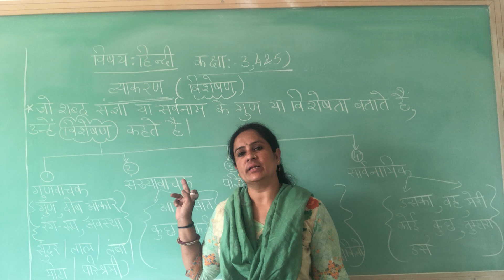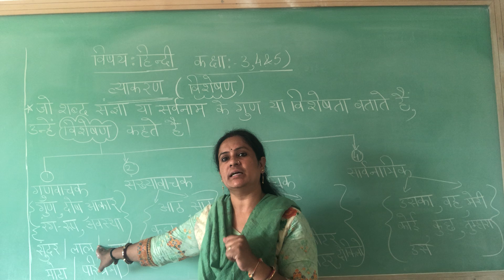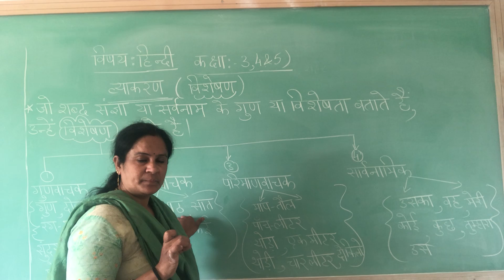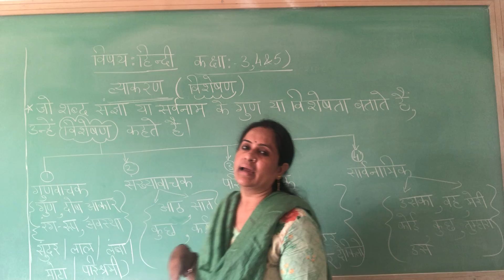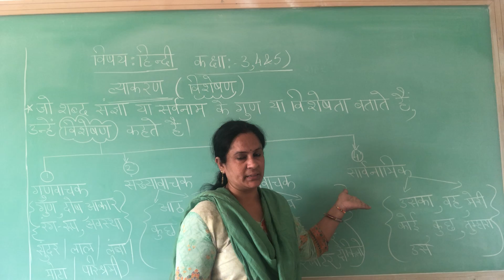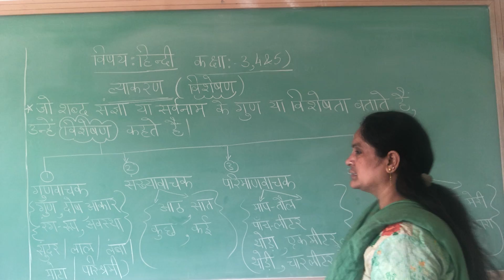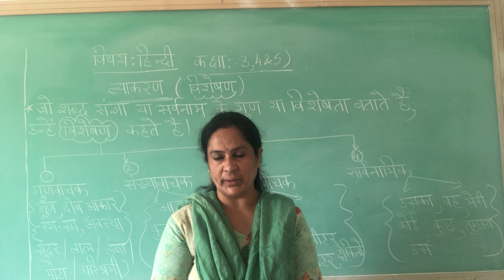Class 3,4, 5 Hindi 3,4, 5 व्याकरण ( विशेषण)